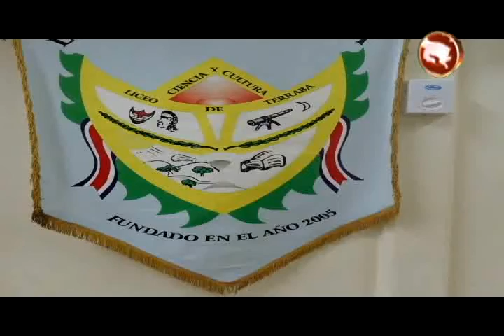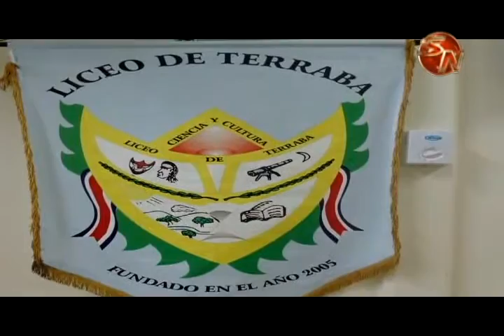Estudiantes del Liceo de Térraba contarán pronto con un gimnasio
Nueva infraestructura. Los estudiantes de del Liceo Académico de Térraba en Buenos Aires de Puntarenas pronto contar con un gimnasio donde puedan llevar a cabo una serie de actividades.